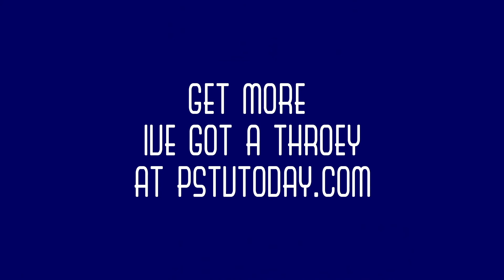Corona Vaccines With Andrew Lerario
Andrew Lerario joins Henish on today's episode of I've Got A Theory... Andrew's theory today is all about vaccines for Corona... He had a chance to the J&J one as a school teacher and he passed up on it. Here is why... Tune in now...

I've Got A Theory is presented by Manscaped

Follow Henish on instagram @hpulickal & @californiahomecompany